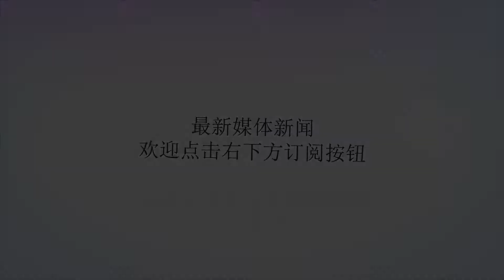新西蘭國防部長發聲明 罕見點名批評中國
Many thanks.新西蘭國防部長發聲明 罕見點名批評中國